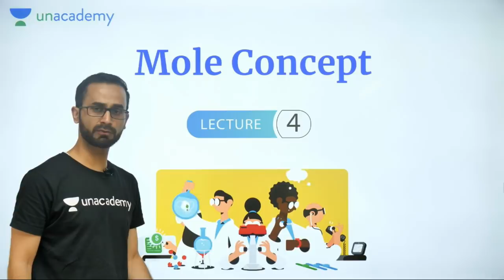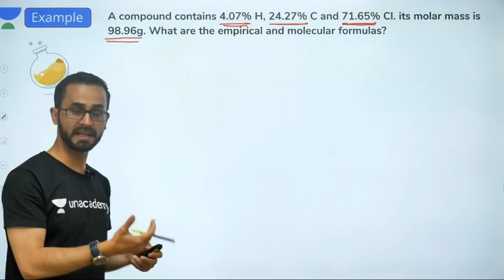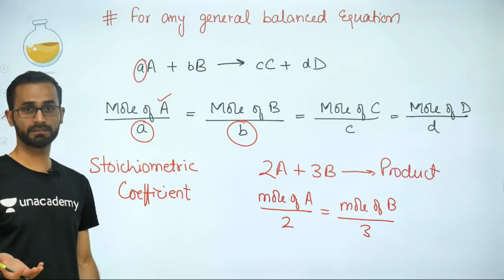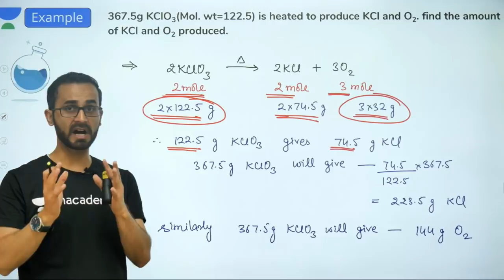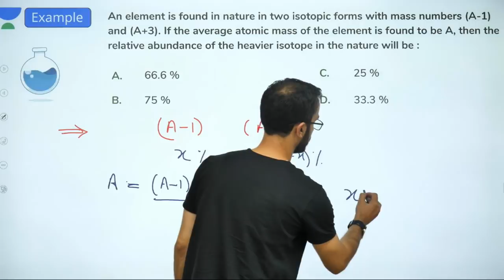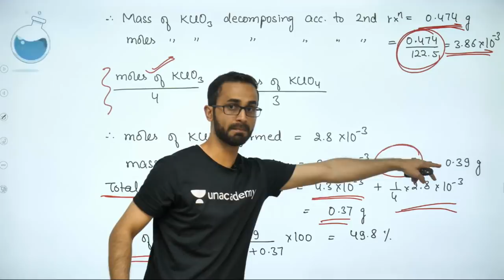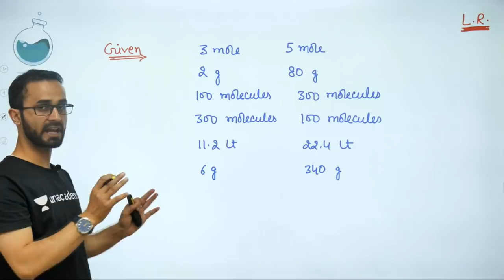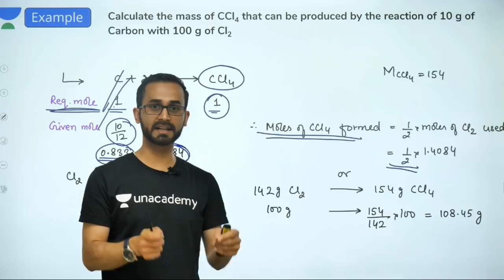JEE Mains: Mole Concept L 4 |Class 11 | Unacademy JEE | IIT JEE Chemistry | Paaras Thakur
Unacademy JEE brings you another Chemistry session to prepare you for JEE Mains 2020. In this session, Paaras Sir will be discussing JEE Mains important questions of Mole Concept and tips & tricks to solve questions and will help you revise the topic according to JEE Mains 2020. Watch this video to know the best shortcuts to solve JEE Mains question paper.

Unacademy JEE is a free YouTube channel to help all the JEE aspirants in their preparation for JEE Main 2020. Our Unacademy experts are committed to giving the best guidance for JEE 2020 preparations by analysing the crucial needs of the students who want to crack the entrance exam and get through IIT JEE.

1. Learn from your favourite teacher
2. Dedicated DOUBT sessions for IIT JEE 2020
3. One Subscription, Unlimited Access to Live Online Classes and Videos
4. Real-time interaction with best-in-class teachers
5. You can ask doubts in live online classes
6. Limited students in each IIT JEE Online Class
7. Download the videos & watch offline

Mole Concept for IIT JEE and related Concepts in this video. It is one of the most important topics of the IIT JEE Chemistry question paper - in IIT JEE Advanced and JEE Mains as well. Get the best IIT notes curated by experts. Solve important JEE Main and JEE Advanced 2020 questions along with IIT JEE chemistry preparation tips and tricks. Crack IIT JEE 2020 Chemistry with these valuable IIT JEE preparation tips and tricks.

Paaras Sir, fondly known as God of Chemistry is the best chemistry teacher for IIT JEE. In this IIT JEE Chemistry Live Online Class, Paaras Sir will touch upon introduction, important questions, and strategy for Mole Concept His dedication has helped many students crack IIT JEE. During LIVE online classes he shares his personal anecdotes with students preparing for IIT JEE 2020. This helps the students get acquainted with the IIT JEE exam and make a study plan and strategy that will help them crack IIT JEE mains and advance in 2020.

The dates aren't final because of the coronavirus outbreak, but the IIT JEE 2020 exam will happen soon after. There’s not much time left for preparations for IIT JEE Chemistry. The time is now when you have to buck up and start preparing and revising all important concepts of questions for JEE Mains and Advanced. If you act now, your dream of making it into IIT can come true.

—  How to score good marks in JEE Mains Chemistry | How to crack JEE Chemistry

Let’s study smart and know how to crack JEE Mains